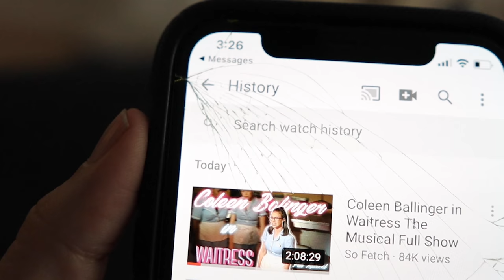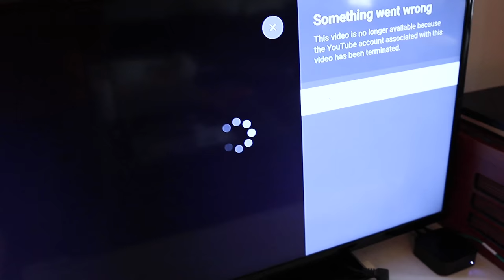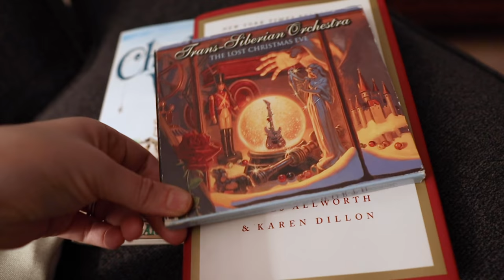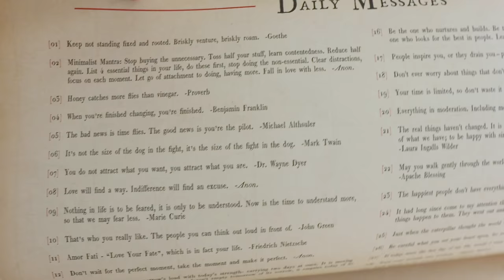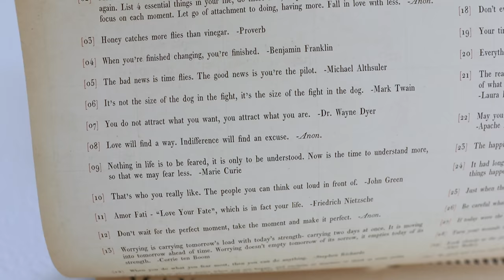We Found One! | Nintendo Switch Unboxing & Mario Kart Play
Finally!!! Today we picked up our Nintendo Switch and we cannot believe it's actually ours. Before Peter unboxes the console we are surprised by the Chicago Cubs face masks his Mom sent us and watching "Waitress" the musical on YouTube! The Switch is incredible... We cannot wait to start diving into all of the games we have access to. Sarah cooks up some fajita pasta for dinner and our plant based modifications are actually pretty good! The recipe is linked below. After we eat we play Mario Cart! Sarah is getting the hang of it... Peter is really good... And we love watching the highlight reels the game makes after each race. Sarah heads to bed early to help energetic Eve calm down. Peter has to stay up late to work and plays Zelda while his code runs. What a day! We are thankful you decided to come along!

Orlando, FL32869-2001